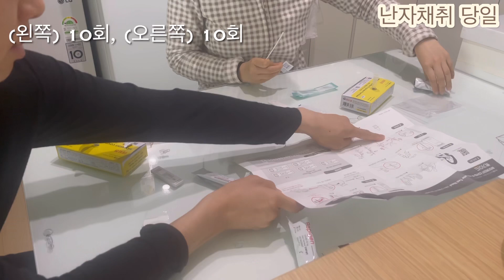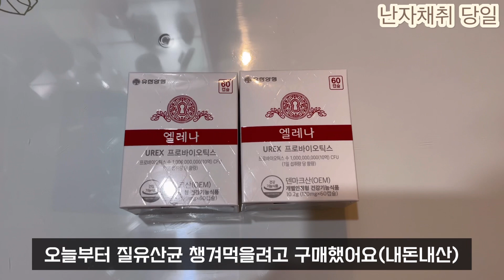[시험관 브이로그] 난자채취 그리고 회복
안녕하세요:)
난자채취 후 회복에 힘쓰는 생활 브이로그 영상입니다.
시험관과 무관해보일 수 있지만
난자 혹 제거도 잘하고
추후 5월에 이식도 잘 하려면 체력회복이 필수라 회복 또한 시험관 과정의 일부분이라 생각하여 영상을 만들어보았습니다.
저는 천천히 몸을 회복하는 한 주 보냈습니다.
여러분은 어떠한 한 주를 보내셨나요?
날씨가 좋아 밖에 나가서 야외활동하기 참 좋은 계절이 왔습니다.
모두 즐거운 하루 보내시고 다음 영상에서 만나요.